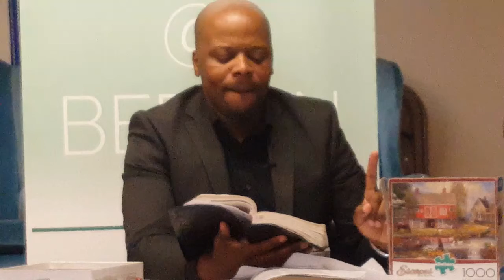Clip # 2 - "7 Miles" pt 2